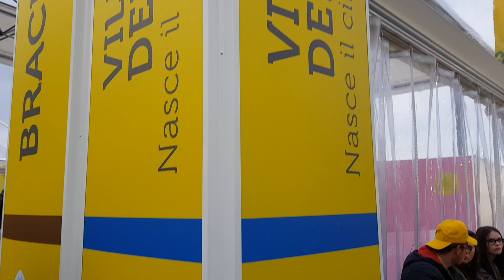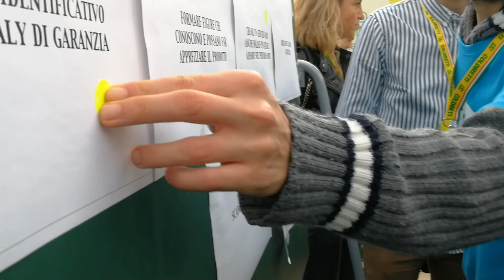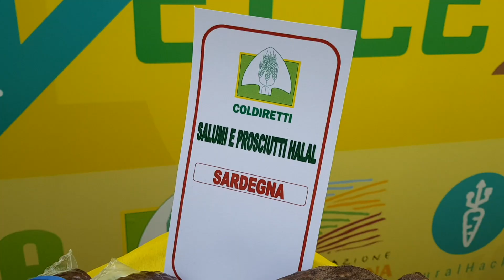Villaggio delle Idee Napoli: Evoluzione Multiculturale del Gusto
Il tavolo Evoluzione Multiculturale del Gusto ha affrontato il fenomeno delle migrazioni dal punto di vista dell’evoluzione multiculturale dei sapori. Migrazione come sinonimo di ricchezza culinaria e mash-up di gusti e tradizioni, e sul come possono convivere in maniera sostenibile ed interessante sul territorio italiano, evidenziando la necessità di lavorare ad un’educazione alimentare non oleografica ma olistica e consapevole.